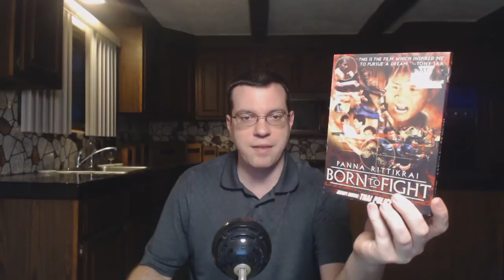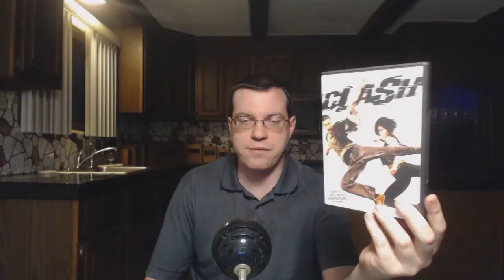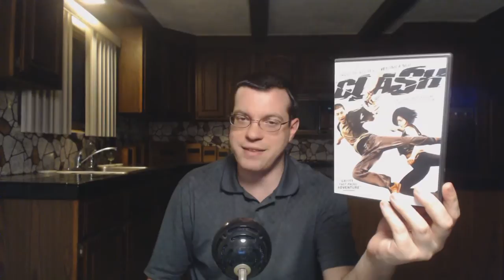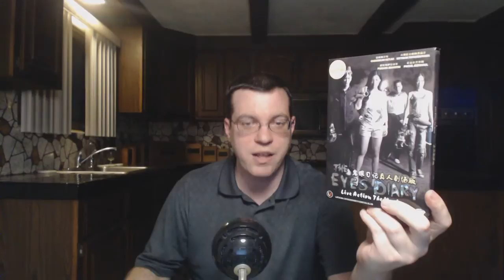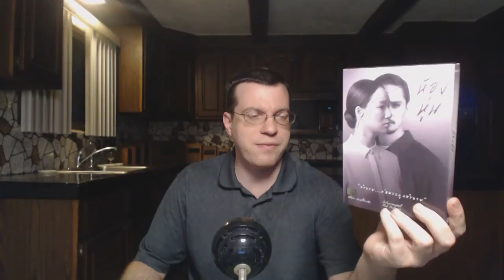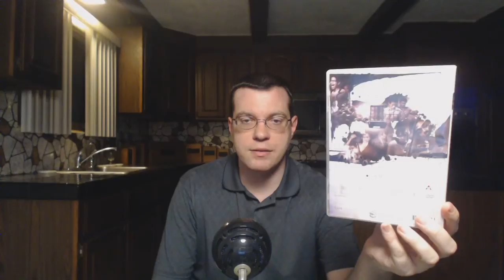Asian DVD Collection - Southeast Asia part 1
Erik, the Asian Movie Enthusiast presents:

A showcasing of my Asian movie DVD collection.  Reviews for all horror movies can be found in my Asian Horror Year In Review playlist.  Information on where to buy Asian movies can be found in my video entitled “Where To Buy and Watch Asian Movies Legally."

Alone
Bangkok Knockout
Born To Fight (1986)
Born To Fight (2004)
Thai Police Story
Chocolate
Clash
Coming Soon
The Eyes Diary
Hong Hoon
The House
Zee Oui: The Man Eater
Ong Bak
Ong Bak 2
Ong Bak 3
Phobia
Phobia 2